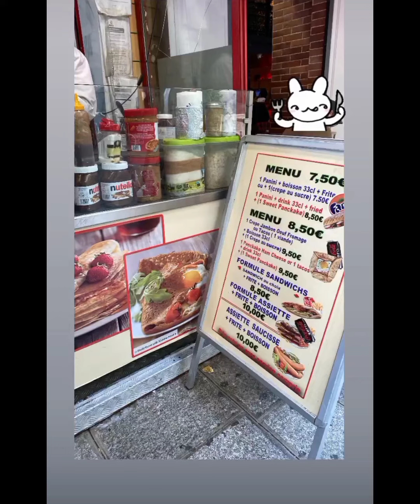Good morning Paris, France ❤️💙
Long vacation ang mga mumshie ✈️

From Venice Italy
To Paris France

Ctto @admincyndz 😊💛🏳️‍🌈